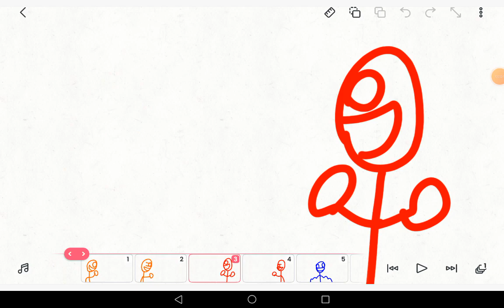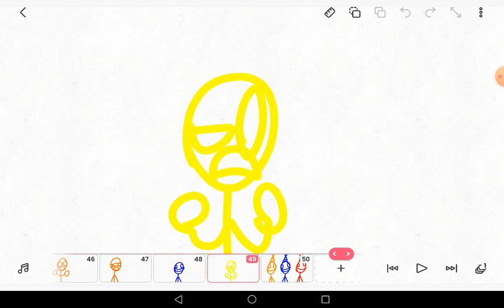TREAT!? NO TREAT!